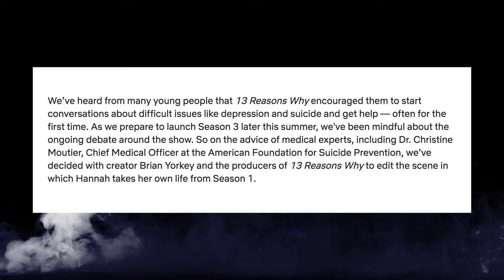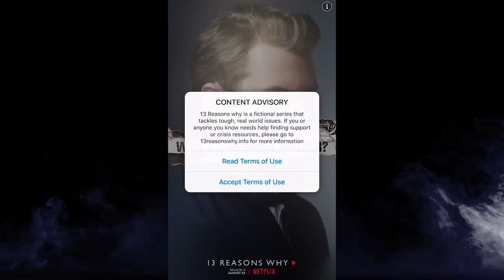13 REASONS WHY SEASON 3 | What We Know So Far...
The third season of 13 Reasons Why is coming to Netflix on August 23, so in the mean time here's everything we know so far about the upcoming season!